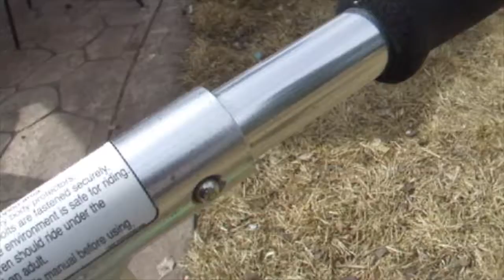Spring Special 2021,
Minecraft PC name: IceKing703
Minecraft PE name: MountainBoy702
Minecraft Xbox 360 name: IceKing703

ABOUT MY CHANNEL:
I make Super Mario Plush Videos that are family freindly for all ages and just like BigYoshifan's and I also make all the Voices for every Mario Plush characters you see and hear! And I edit all my videos and Plush Movies and I make these kind of Videos!
Mr. Creeper's Commecials
Mario and Luigis epicer adventures,
Captain Toad's Adventures,
Mario Plush Movies and Short Films,
Minecraft Videos,
Animal Crossing New Horizons Lets Plays,
and walkthrough Videos!
And I hope you enjoy my Super Mario Plush Videos and my lets plays and more! And I am a really Nice and kind person! :D